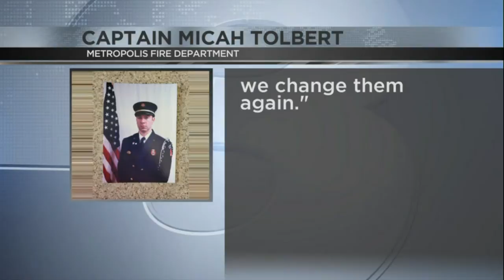Reminder: change your smoke detectors batteries